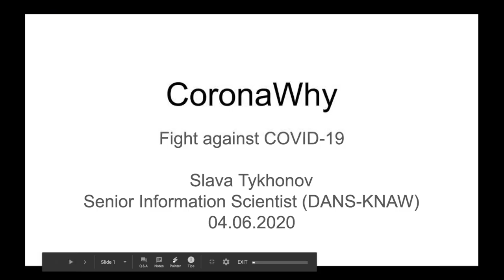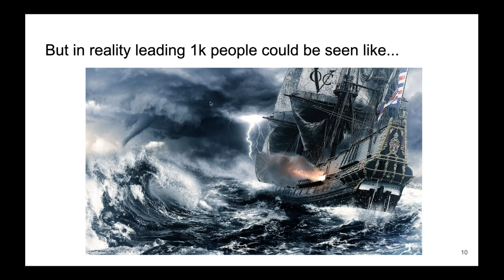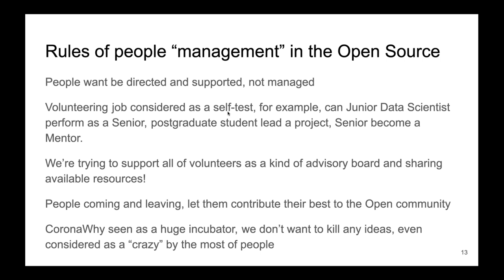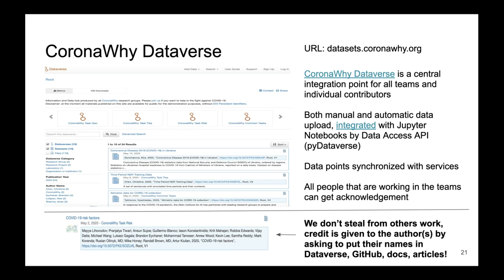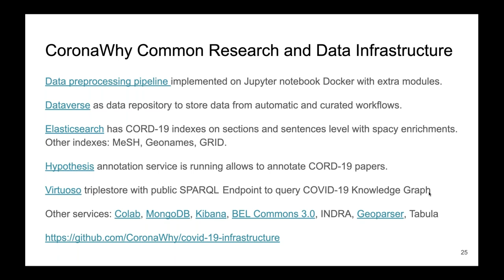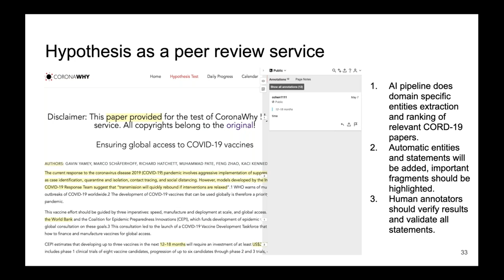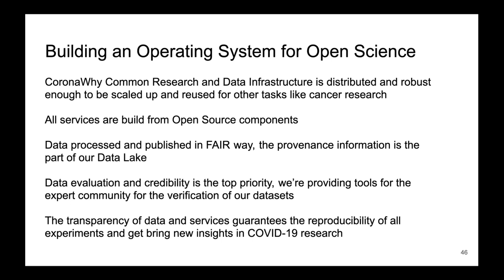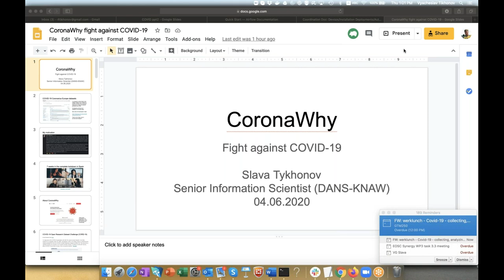general - June 3, 2020 - Fight against COVID-19 (DANS presentation)